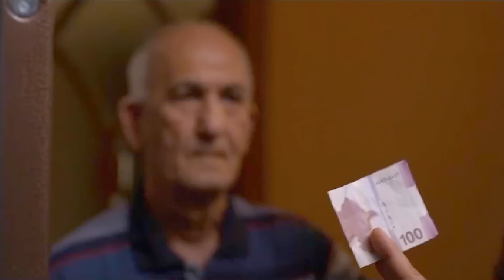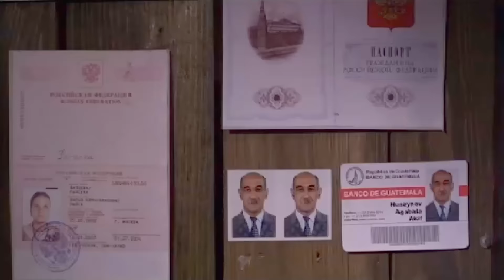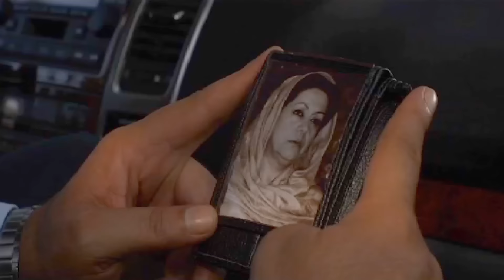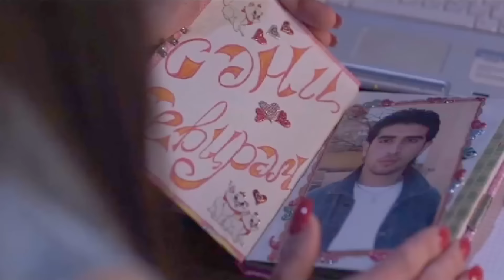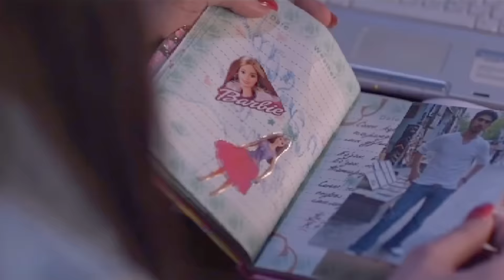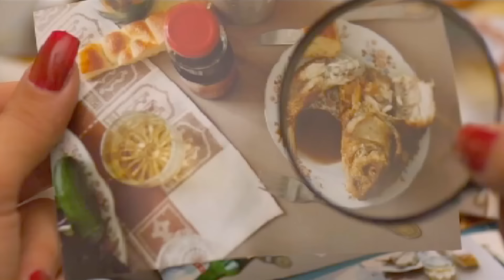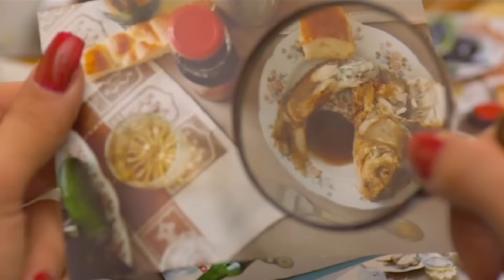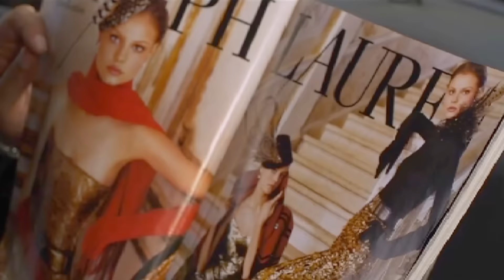VEKIL HANI Azerbaycan detektiv komediyasi